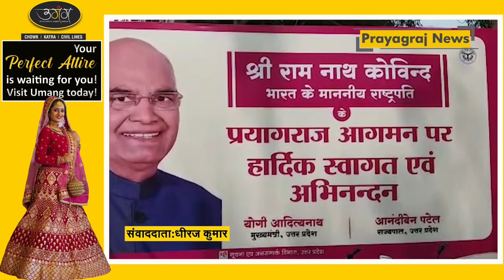राष्ट्रपति के स्वागत के लिए संगम नगरी तैयार